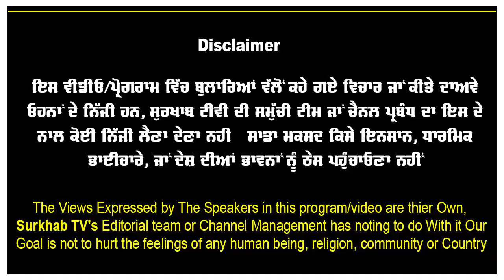Sukh Jagraon ਤੋਂ ਸੁਣੋ ਮੋਰਚੇ ਦਾ ਸੱਚ | ਕਿਸਨੇ ਵੰਡਿਆ ਮੋਰਚਾ ? Deep Sidhu | Lakha Sidhana | Delhi Morcha